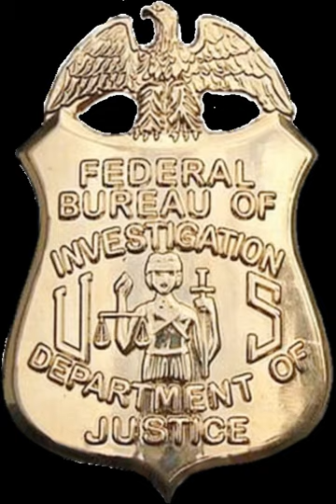Violent Criminal Apprehension Program | Wikipedia audio article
- Socrates

SUMMARY
The Violent Criminal Apprehension Program (ViCAP) is a unit of the United States Federal Bureau of Investigation  responsible for the analysis of serial violent and sexual crimes, organizationally situated within the Critical Incident Response Group's (CIRG) National Center for the Analysis of Violent Crime (NCAVC).
ViCAP was created in 1985 by the FBI out of Quantico, Virginia. Pierce Brooks was appointed as the first director, primarily because as a homicide detective in Los Angeles he had been the first to propose the idea. Brooks was inspired by the Harvey Glatman case he had worked on in which he realized serial homicides could be linked by their signature aspects. Brooks would later obtain a $35,000 government grant in an attempt to realize his idea. In 1982, he met with Robert Ressler to discuss the idea and was convinced by Ressler that VICAP should be located at Quantico, as opposed to Lakewood where Brooks originally planned to have it housed.
It is designed to track and correlate information on violent crime, especially murder. The FBI provides the software for the database which is widely used by state and local law enforcement agencies to compile information on:

sexual assault cases
solved and unsolved homicides, especially those involving a kidnapping or if they are apparently motiveless, sexual or random or suspected to be part of a series
missing persons, where foul play is suspected
unidentified persons, where foul play is suspectedCases fitting these categories can be entered into the system by law enforcement officials and compared to other cases in an attempt to correlate and match possible connections. ViCAP has been a tool in solving many cases, including cases decades old and cases in widely separated states. ViCAP is particularly valuable in identifying and tracking serial killers, where separate victims might not otherwise be connected as part of the same pattern.The aforementioned pattern that links serial homicides is what is commonly referred to as "signature". ViCAP operates under the knowledge that serial homicides are almost always sexually and control driven with a consistent evolving signature present in each murder.In the summer of 2008, the ViCAP program made its database available to all law enforcement agencies through a secure internet link. This allows for real time access to the database and allows agencies to enter and update cases directly into the database.